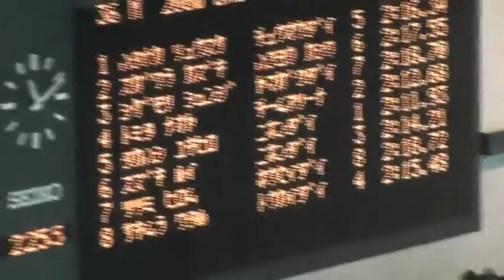JAPAN SWIM 2012 200mBreaststroke heat-SHIGEMORI